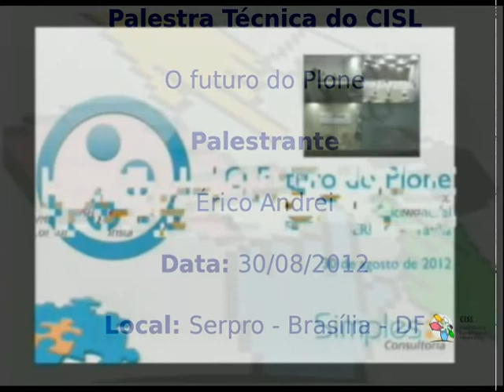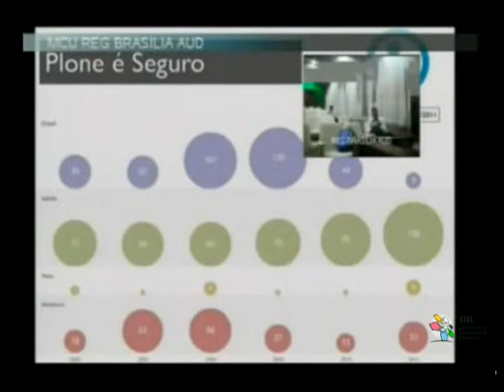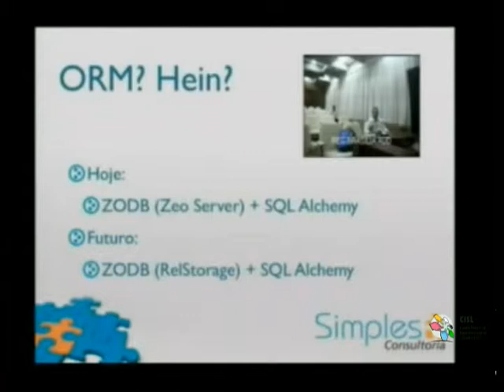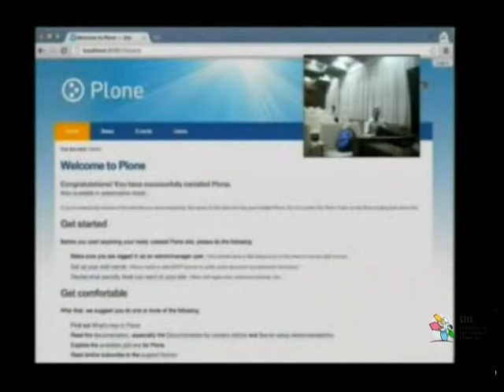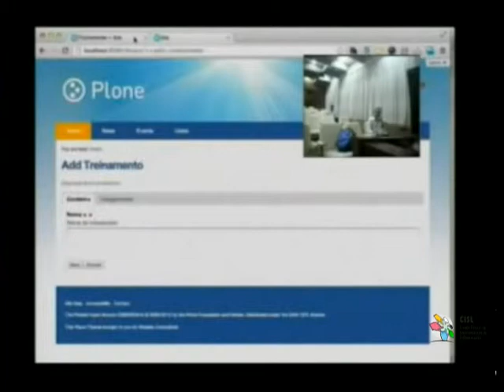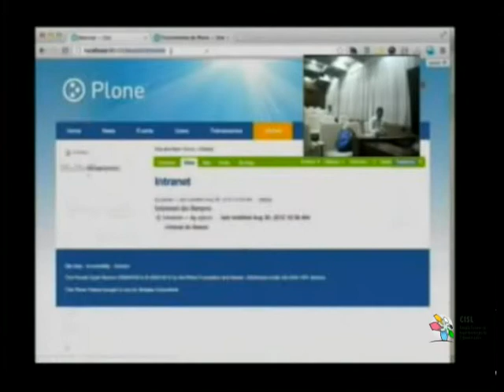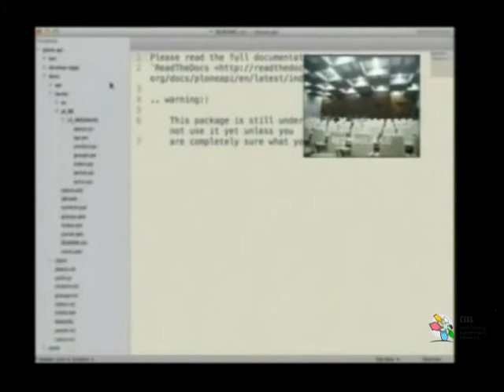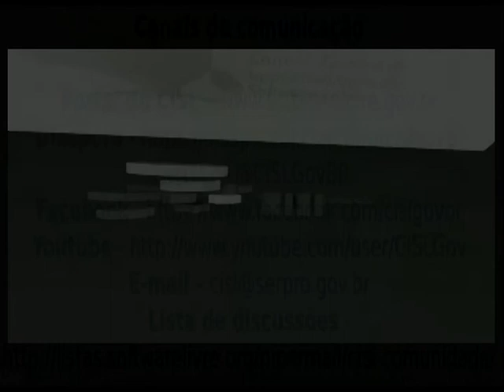Palestra Técnica do CISL: O futuro do Plone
Palestrante: Érico Andrei

Data: 30 de agosto de 2012

Local: Serpro - Brasília - DF

Colaboração: coordenador do Comitê Regional de Software Livre Élio Gavlinski